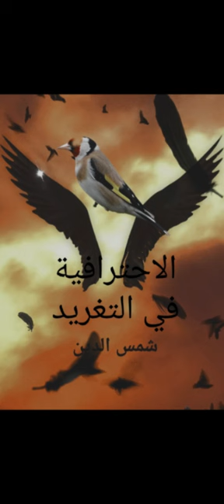أسرار التلقين الإحترافي(الدرس1)